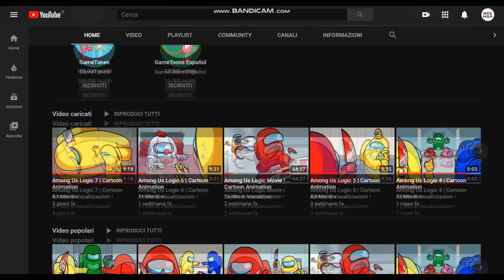Among Us Logic 4 [ITA] Link in Descrizione